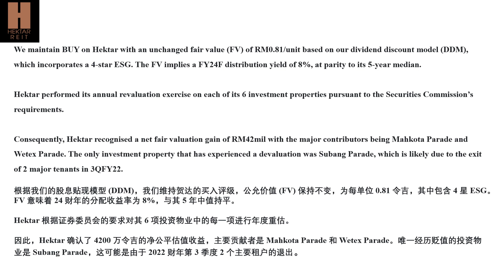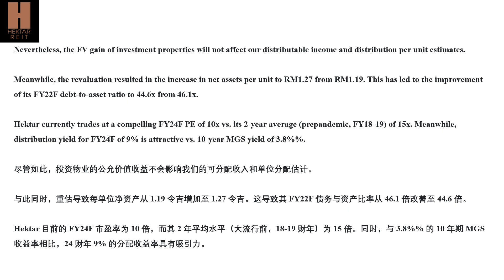闲聊 Hektar REIT 具有吸引力的股息？？ 12/02/2023.